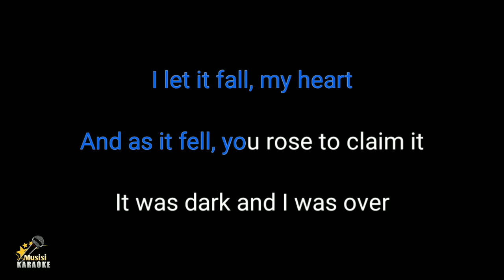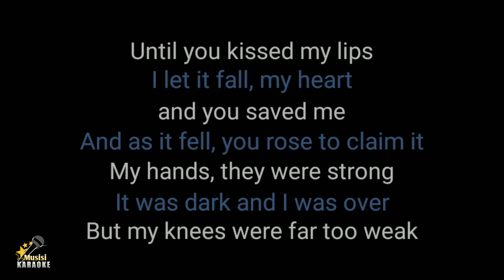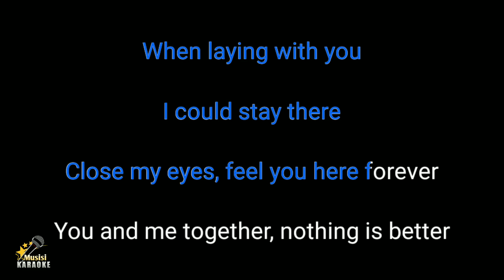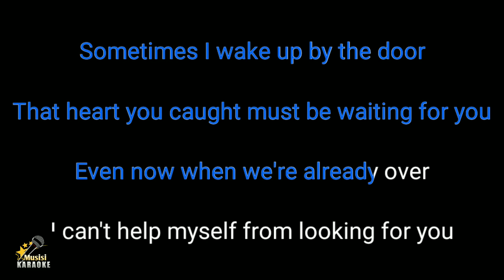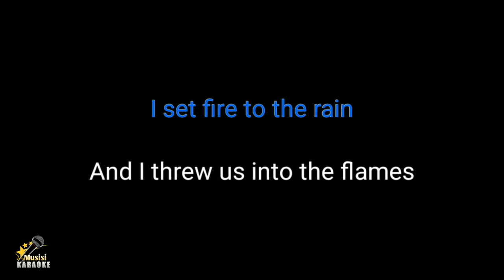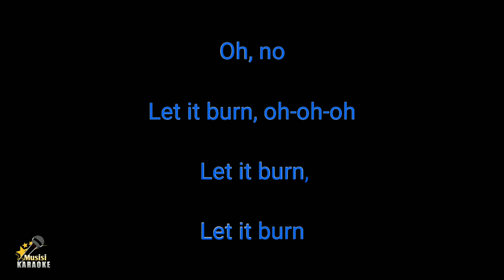Set Fire to the Rain - Adele (Karaoke Songs With Lyrics - Original Key)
Set Fire to the Rain Adele Karaoke Songs With Lyrics in Original Key Karaoke Version

Set Fire to the Rain Karaoke Instrumental

Set Fire to the Rain Adele has been included in the trending list on several platforms in the world, including trending YouTube. and this is Set Fire to the Rain karaoke version song with lyrics. sorry if it's not that great. I hope to be better in the future in making other karaoke songs. happy singing :)

Your name

When laying with you
I could stay there
Close my eyes, feel you here forever

Your name

When we fell, something died

Watched it pour as I touch your face
Your name

The last time, oh

Oh, no
Let it burn, oh-oh-oh